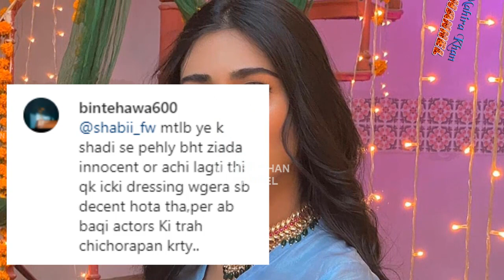Oh No 😱 Sarah Khan Criticized by her Fans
In this video  Sarah Khan Criticized by her Fans.